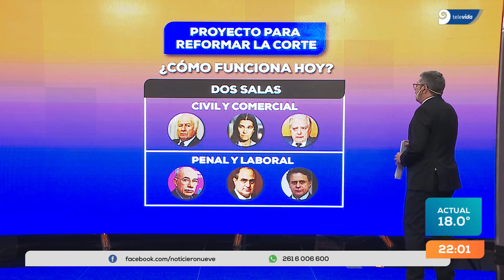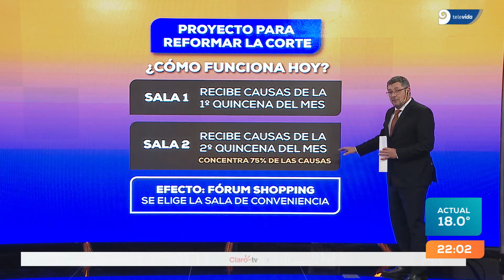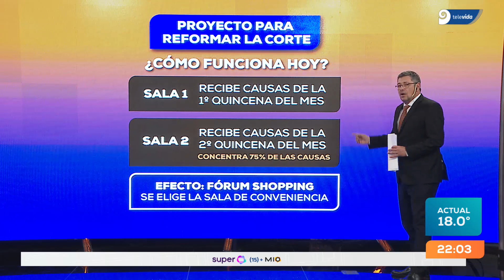Proyecto para reformar la corte, ¿mejorará el funcionamiento de los procesos? | La columna de Torrez